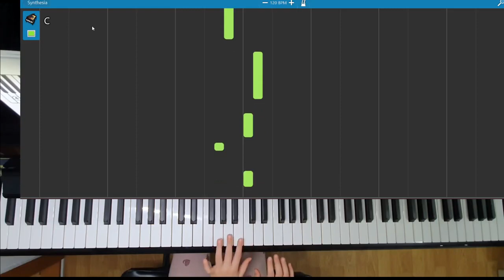Ilonka Pucihar - Krtek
Ilonka Pucihar - The mole

Book:
Moj prijatelj klavir 1

Played on upright piano:
Kawai K-200 ATX3 Anytime